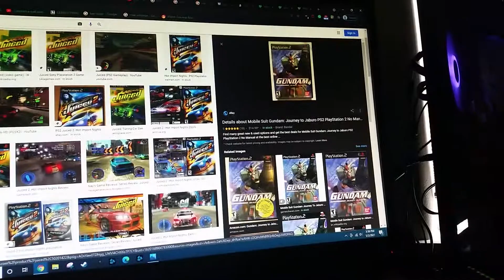do you have this Playstation 2? #42